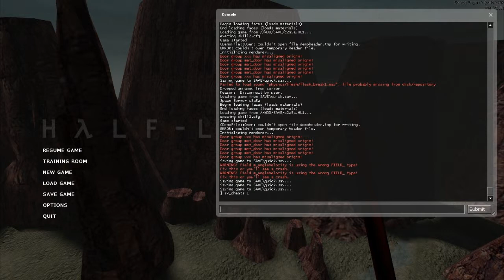Let's Play Half-Life Part 21: I Like This Canyon a Little Too Much